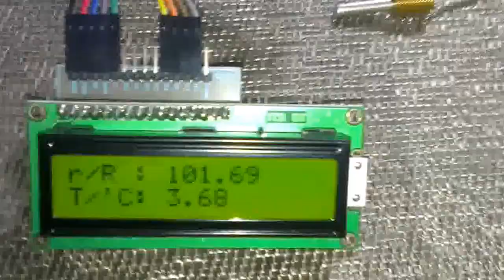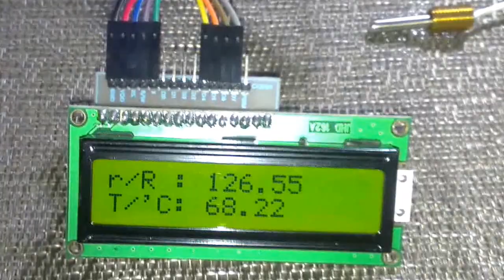Maple Mini - PT100 Wide Range (-200 - 850°C) Thermometer